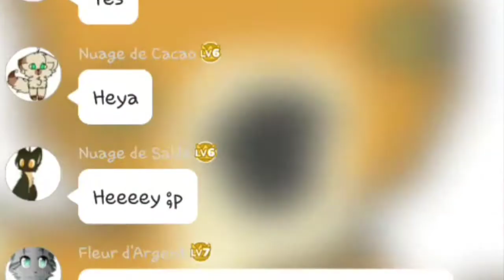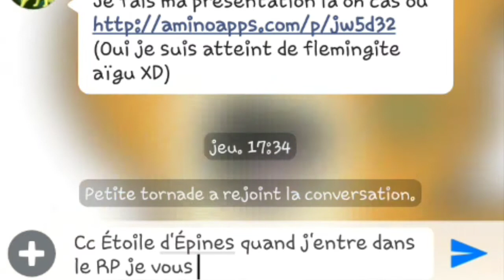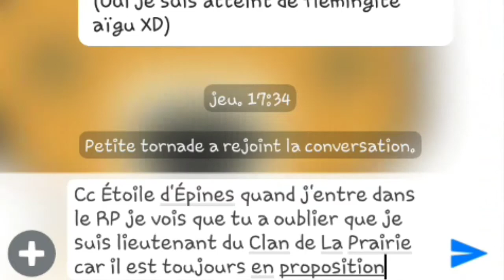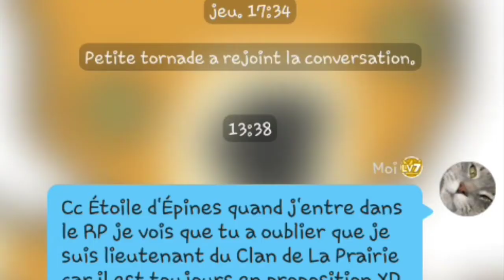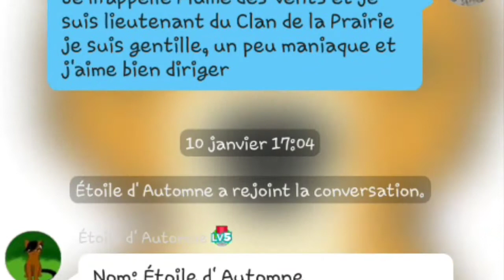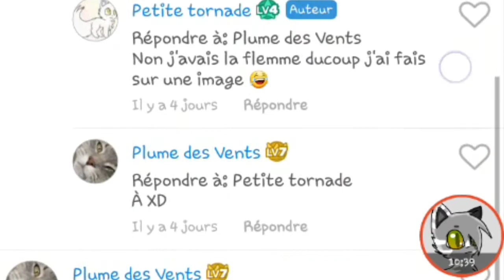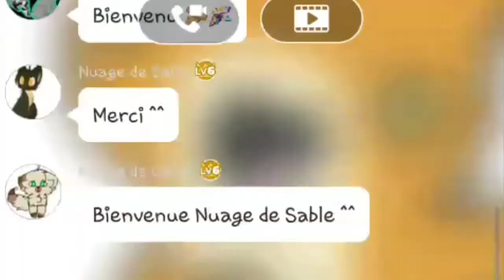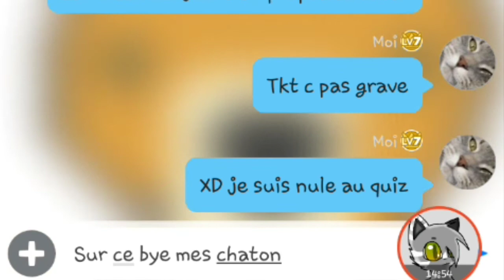SI VOUS ÊTES FAN DE LGDC REGARDEZ CETTE VIDÉO !!!!!!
L'appli c Amino et ensuite une fois que vous y êtes c LGDC{RP}Je crois et ensuite vous faites comme moi vous me mettez en amie dessus je vous expliquerai tout voilà un lien un peut plus simple